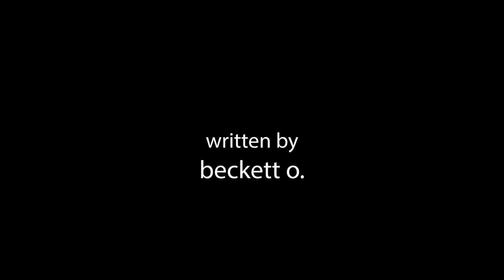TOO MANY SEALS | Make It Together!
"TOO MANY SEALS" by Beckett O. (11, Middletown NJ)

ABOUT MAKE IT TOGETHER!
Make It Together! is a new national script-to-video project designed to bring young writers’ imaginations from the page to the theatrical screen. Each week Middletown Arts Center will be accepting scripts from young playwrights to be realized, rehearsed, and produced by a team of professional directors, actors, and designers collaborating on Zoom, culminating in the sharing of a professionally edited short film online, both on Middletown Arts Center's and the Make it Together! platforms.

Join us as we imagine, create, and Make it Together!